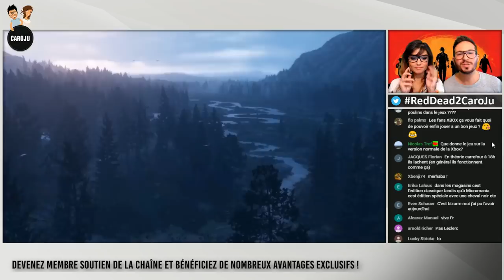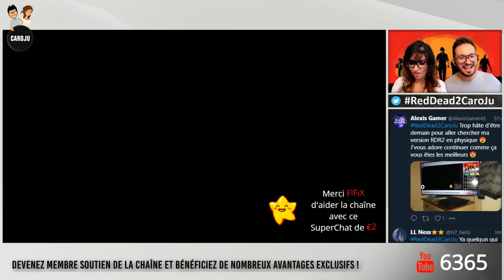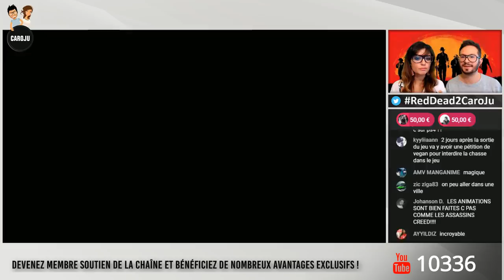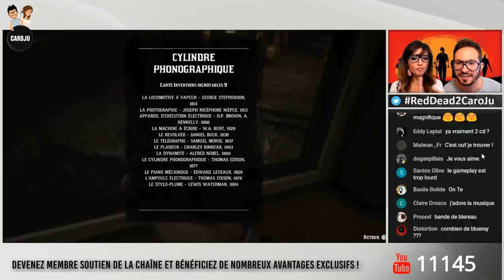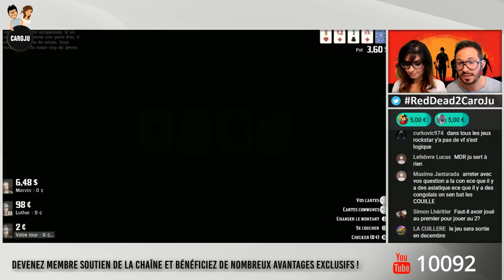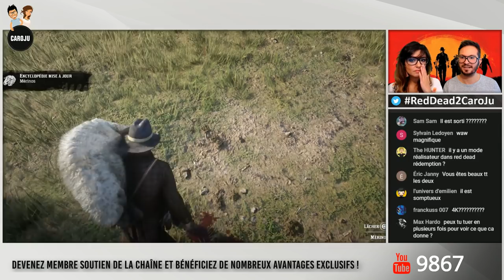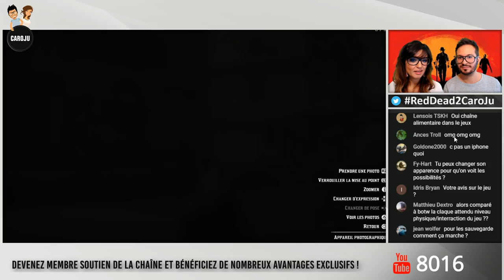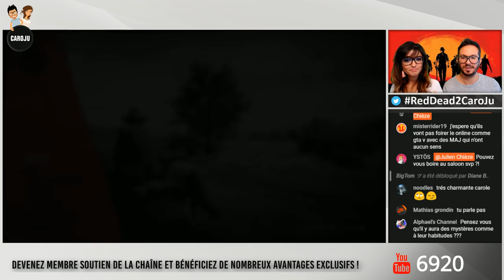Red Dead Redemption 2, notre grande découverte (gameplay sans spoiler)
Un grand merci les amis pour votre fidélité :-)

Cochez la cloche pour ne pas manquer le prochain LIVE incroyable et magique

Vous pouvez aussi aider la chaîne en effectuant vos achats gaming via ces liens...

Nintendo LABO Multi Kit
Nintendo LABO Kit Robot
Nintendo LABO Kit de personnalisation